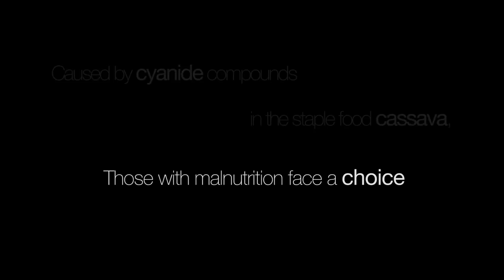What is konzo?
Information about konzo and how you can help

Image credit: Bioversity International